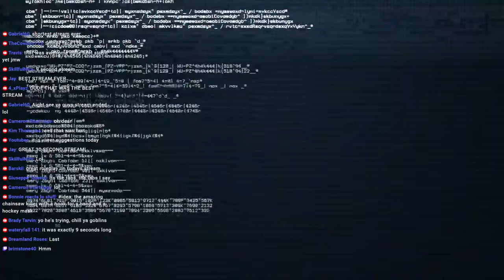Harold’s Clone Army LIVE | GTA 5 RP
Happy Monday. Taking viewer suggestions.

Chapters
0:00 intro
6:30 Harold Couch car
18:30 clones attack
18:50 building dumpster car
28:30 Dumpster Car
54:34 Harold Scrap Helicopter